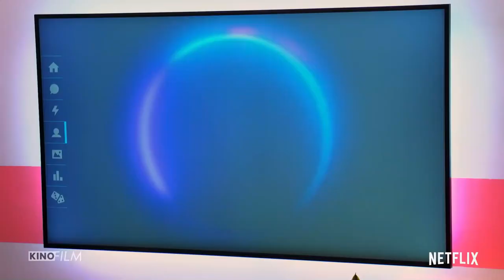The Circle - US TV Shows (2020) Official Trailer | Season 1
Be yourself -- or someone else? In this lighthearted and strategic competition show, the players must choose, all while chasing a cash prize.

Reality, Variety & Talk Shows,Competition Reality TV,Reality TV,US TV Shows